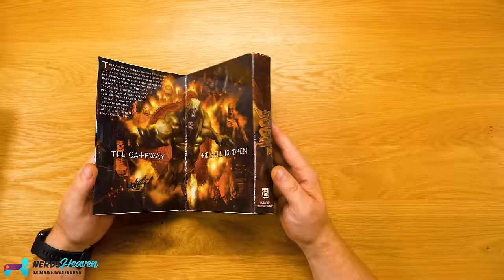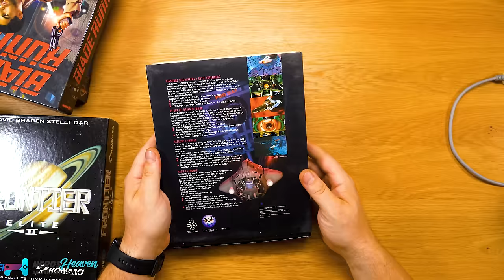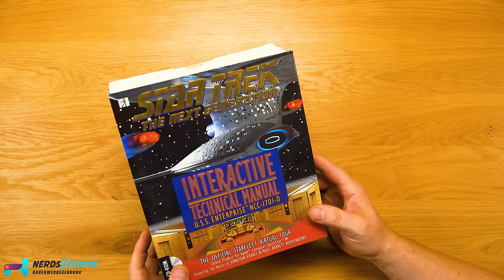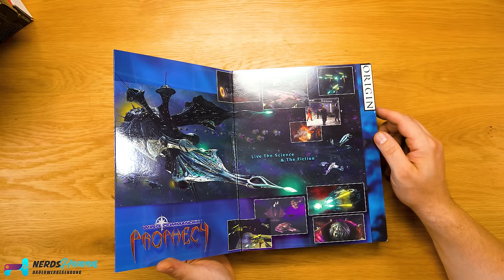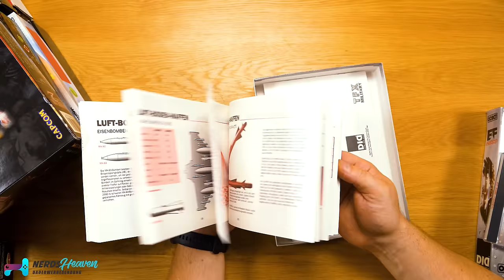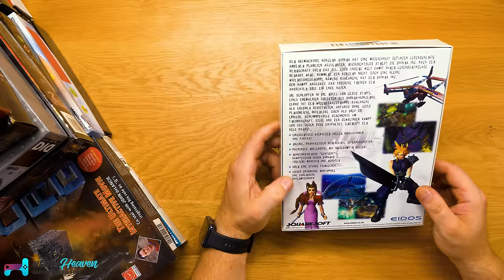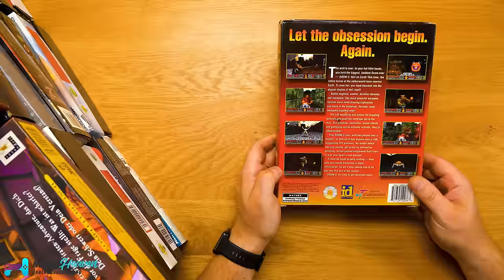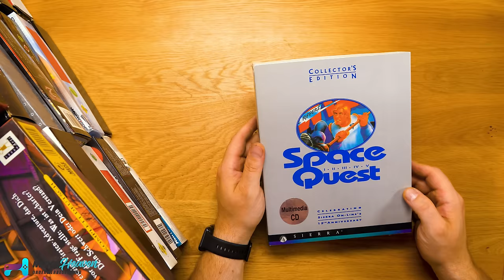XXL Spielesammlung von Zuschauer gekauft! 😨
Ein Zuschauer hat uns angeboten seine Spielesammlung für einen guten Zweck zu übernehmen. Da haben wir nicht lange überlegt.

🛒 Wo KAUFEN? ▼
Gebrauchte Spiele & Konsolen bei eBay

Hintergrundmusik:
„Orizon“ by Bonsaye